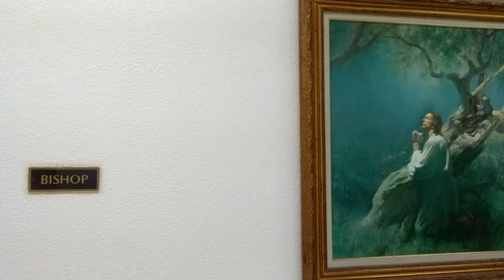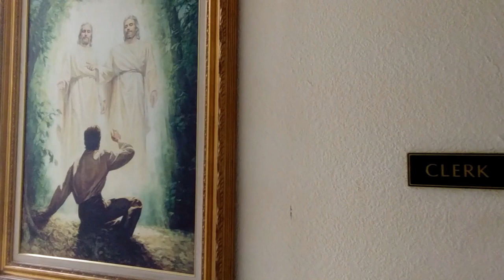CALAPE LDS CHURCH ARTWORK l AbitzTV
Featuring the art paintings and pictures inside The Church of Jesus Christ of Latter-Day Saints- Calape Chapel (Calape, Bohol).